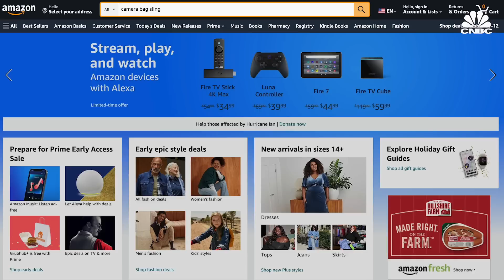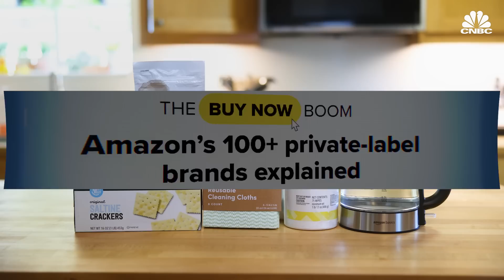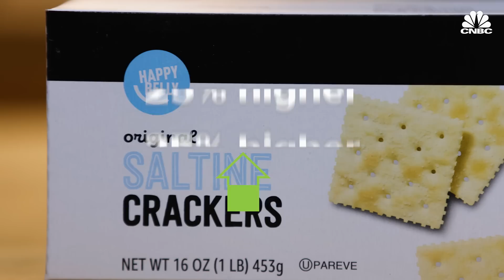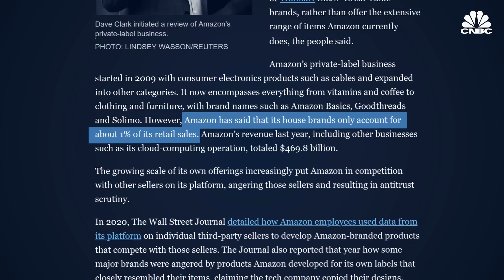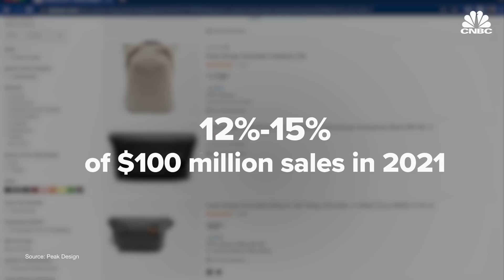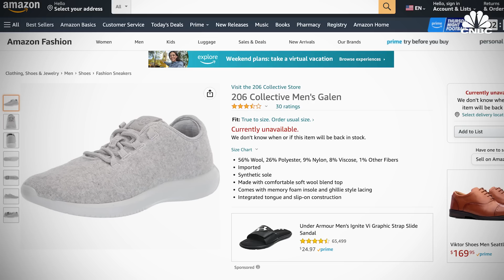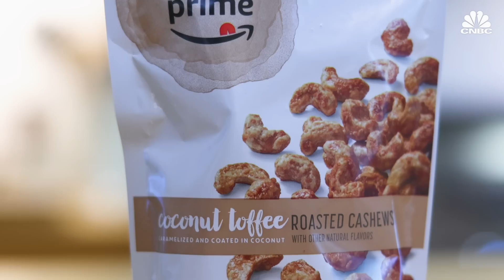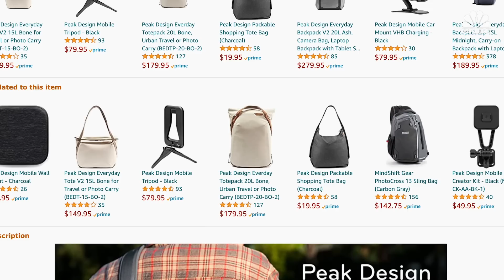The Big, Secretive Business Of Amazon’s 100+ Private-Label Brands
Amazon has 118+ private label brands, some that carry the Amazon name and others cleverly disguised without it. And it’s been accused of using its data prowess to make nearly identical versions of bestselling brand-name items, like Peak Design’s Everyday Sling Bag.

Amazon says it’s continuing to invest in its popular brands, despite rumors its scaling back on private label to appease regulators. Amazon may be pushing the boundaries of what's acceptable in private labeling, there's nothing illegal about copying brand-name products. It's a business practice that, in some capacity, is widely used by most major retailers.

Here’s how private labels work, and why experts say the high margin products like AmazonBasics batteries are going nowhere.

Chapters:
1:37 How private labels work
4:17 Why it’s good business
6:56 Accused of copying bestsellers
10:28 The problem with self-preferencing
12:46 Is AmazonBasics here to stay?